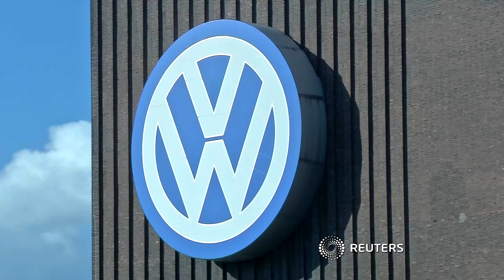Nach wochenlangem Machtkampf: Streitigkeiten bei Volkswagen vorerst beigelegt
Der Aufsichtsrat von VW beschloss am Donnerstag einen Umbau des Vorstands. Mit dieser Maßnahme soll die Auseinandersetzung zwischen dem Betriebsrat und dem umstrittenen Manager Herbert Diess beendet werden.